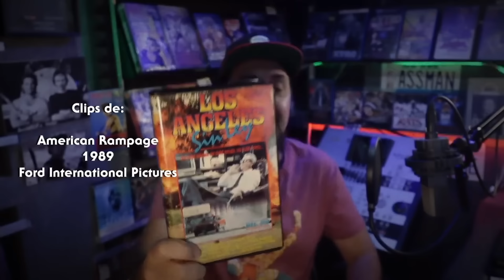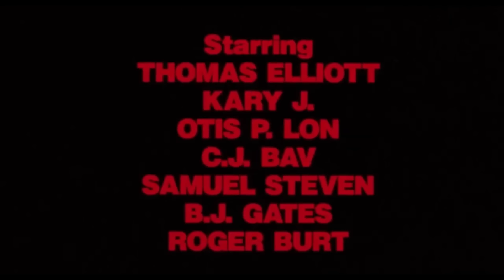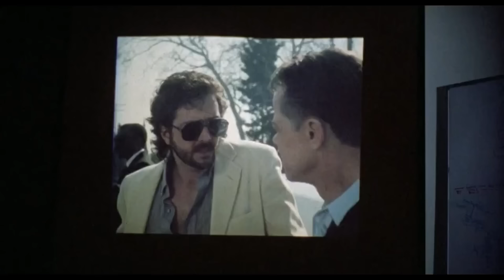VIDEOBUCK T10E38 "LOS ÁNGELES SIN LEY (1989)"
Nuevo canal!